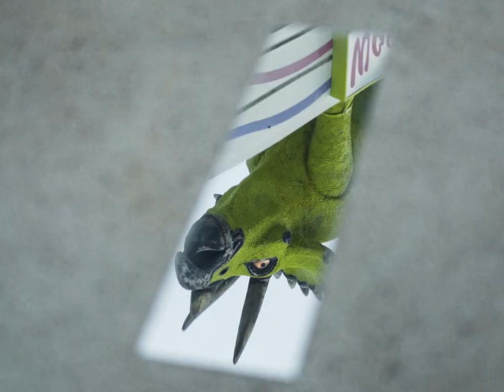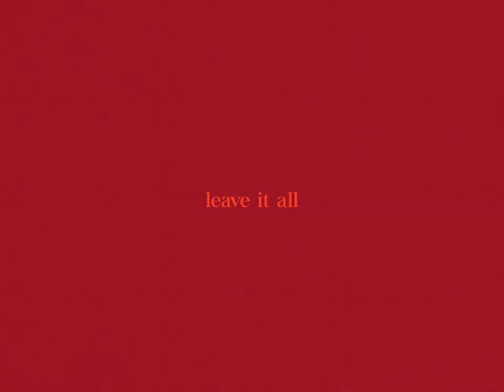Good Lekker - Prague (Official Music Video)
Come join us on tour!

JUNE 15 - Dicey Riley's Hotel, Wollongong
JUNE 27 - Sideway Bar, Canberra
JUNE 28 - Cambridge Hotel, Newcastle
JULY 4 - The Grace Darling, Melbourne

Prague is written and performed by Good Lekker
Mixed and Produced by Jack Nigro
Mastered by Andrew Edgson

A Film by Teel Studios
Directed by Tom Fletcher & Liam Mahoney
Styled by Wandering Merchants and Steph Yin

Starring Aluna and Good Lekker